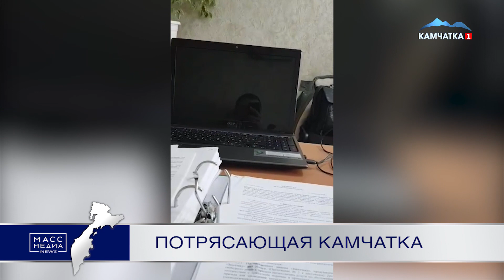Потрясающая Камчатка | Новости сегодня | Происшествия | Масс Медиа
Вся жизнь перед глазами пролетела – именно так описывают камчатцы свои ощущения после сильного землетрясения, которое потрясло Камчатку в среду днем.

Как пишут пользователи социальных сетей, когда начались толчки, одни выбегали на улицу босиком, без верхней одежды с детьми и домашними животными на руках, другие держали падающую мебель, третьи пережили тряску в испуганном оцепенении. Таких сильных и страшных толчков, по словам камчатцев, они не помнят давно.

Эпицентр сейсмособытия находился в акватории Тихого океана на расстоянии почти 5 сотен км южнее Петропавловска. Подземные олчки ощущались в отдельных районах краевой столицы, в Вилючинске, а также Елизовском и Усть-Большерецком районах.

На первоначальном этапе была объявлена угроза цунами, подготовлена система оповещения населения, но через несколько минут угрозу цунами сняли. Оперативные группы спасателей и пожарных осмотрели жилые дома и здания социально значимых объектов. По предварительной информации, жертв и разрушений нет. Тем временем, по словам ученых, камчатцам пока не стоит расслабляться – будут еще толчки.

Специалисты призывают камчатцев соблюдать спокойствие.

В ближайшее время состоится заседание экспертного совета геофизической службы, где будет дана оценка и прогноз ожидаемых в ближайшее время землетрясений.